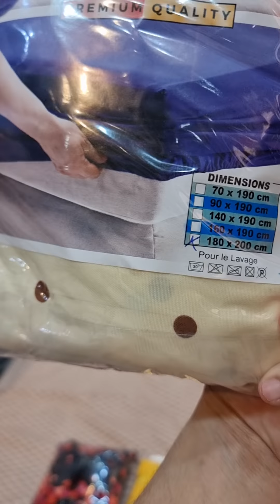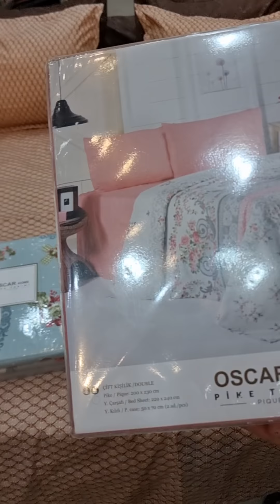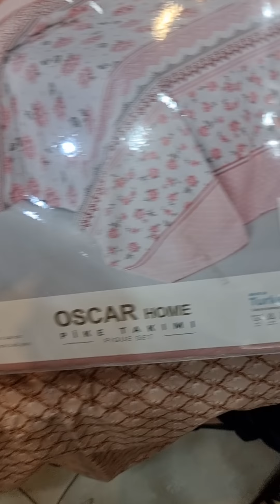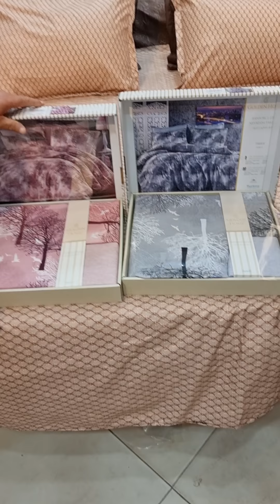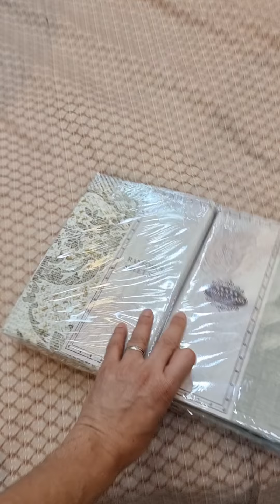كل يوم جديد مع محلات خير الدين عين الدفلى بأسعار مغرية جدا شاهد لايف اليوم لن تندم 🥰🥰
🔥🔔 ❤️ دوما مع احدث العروض❤️ 🔔🔥
↩️ اكتشفوا احدث الموديلات و اروع التصاميم 💐😍حصريا في محلات خيرالدين Home_Textile ، اروع المفروشات للمنازل ⬅︎ ستائر, افرشة, اغطية, مناشف و مختلف تجهيزات_العرائس 👰👰👰
لكافة الإستفسارات زوروا محلنا على العنوان:
↩️ حي خياط محمد ( مقابل موقف الحافلات قمار) عين الدفلى
🔹او اتصلو بنا على الأرقام:
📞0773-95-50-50